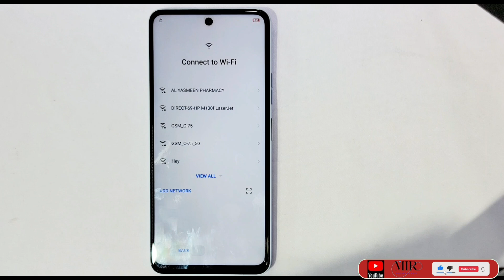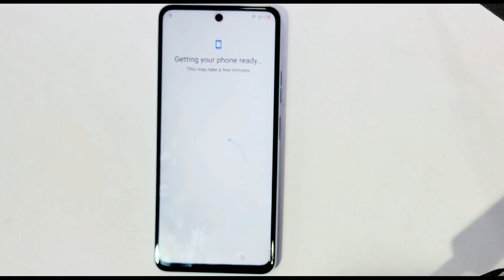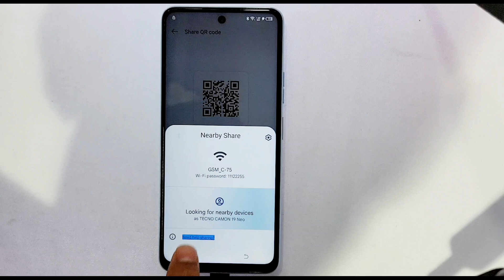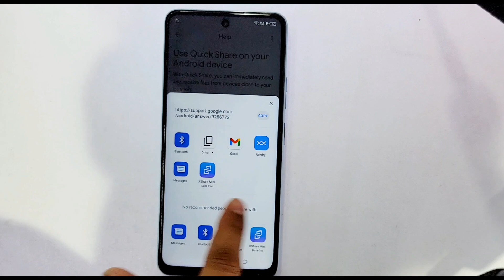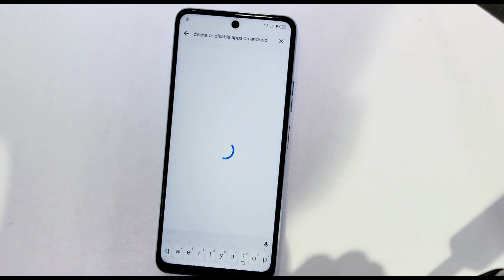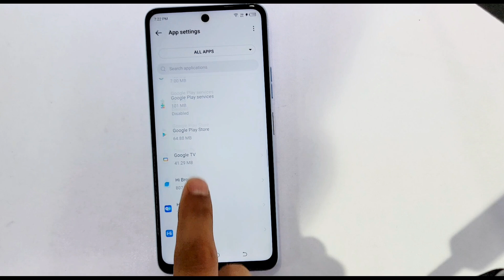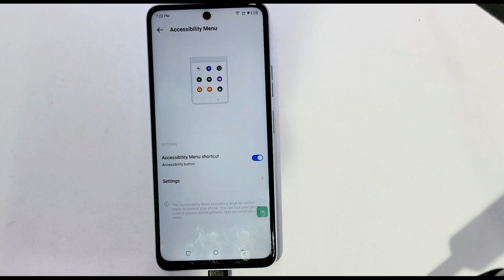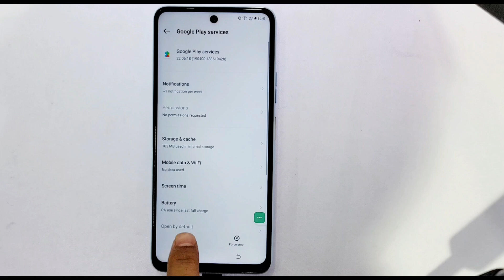Tecno Camon 19 Neo Android 12/13 Frp Bypass Without Pc 2024 / All tecno Frp unlock Easy Method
This is my new video 🔥Tecno Camon 19 Neo Android 12/13 Frp Bypass Without Pc 2024 / All tecno Frp unlock Easy Method